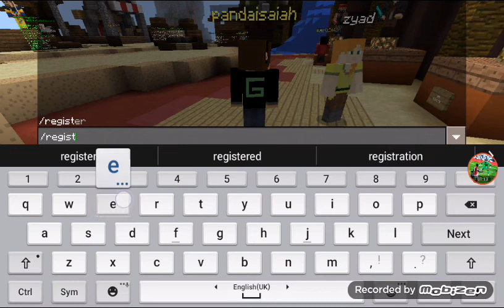How to get a count for lifeboat server !!!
For have a lifeboat in mcpe and not have a count